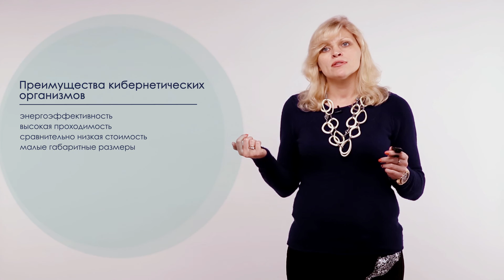Лекция 3.2 | Жуки — ликвидаторы экологических катастроф | Анжела Андреева | Лекториум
Лекция 3.2. Жуки — ликвидаторы экологических катастроф | Курс: Бионика. Нанокиборги | Лектор: Анжела Андреева | Организатор: Президентский физико-математический лицей № 239